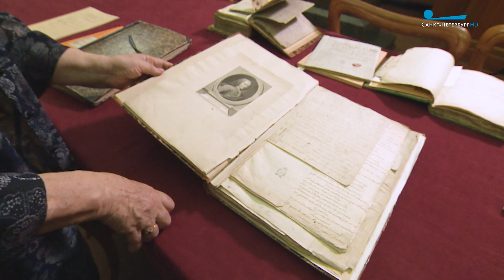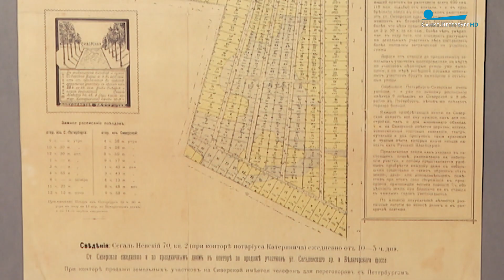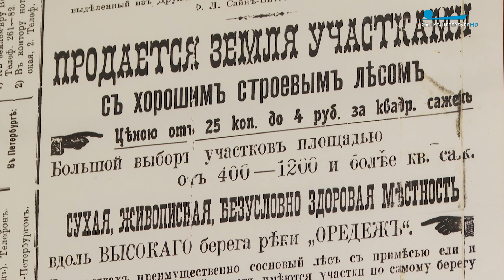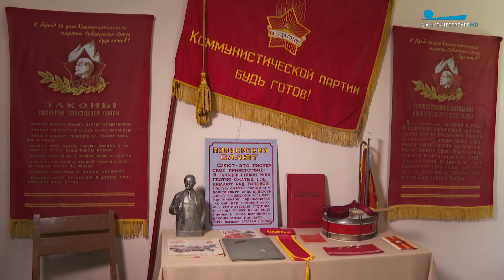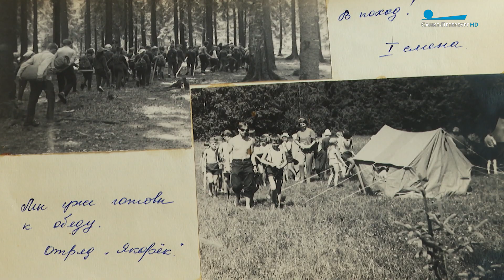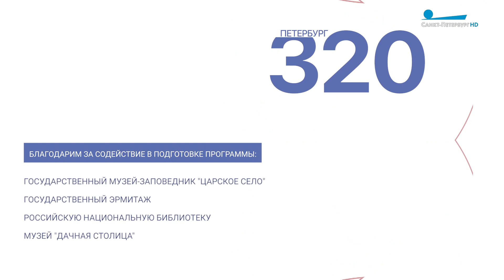Петербург 3.2.0. Павильон «Арсенал», «Депо манускриптов», Александровская колонна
Смотрите в выпуске:
История павильона «Арсенал» в Царском Селе
Выставка «Цари и рыцари. Роман со Средневековьем» в Государственном Эрмитаже
«Депо манускриптов» - богатейший рукописный фонд Императорской Публичной библиотеки
Впервые в Петербурге: Александровская колонна
Музей «Дачная столица»